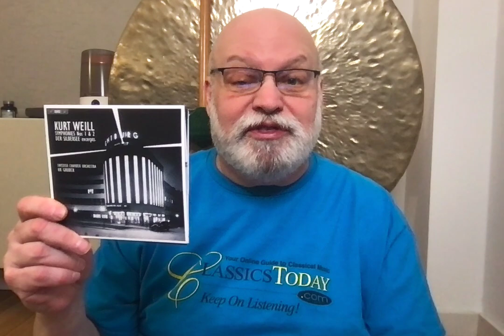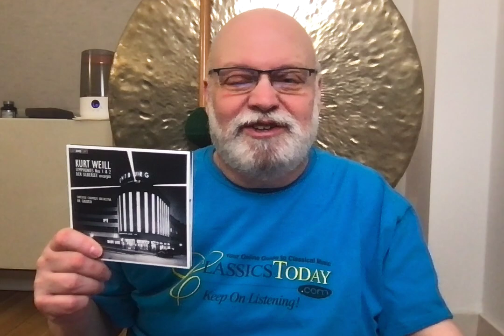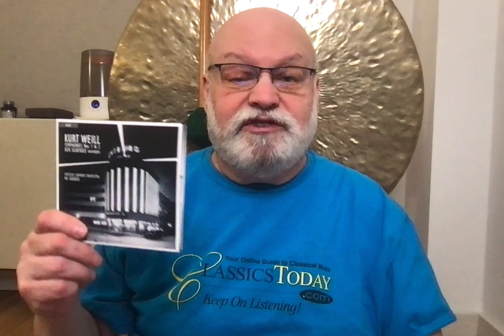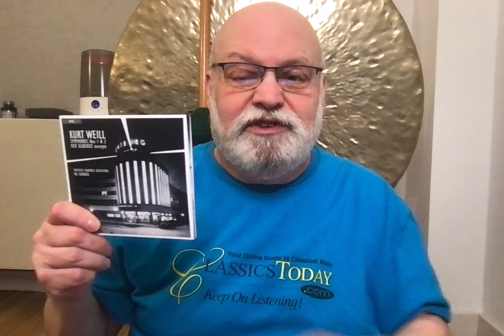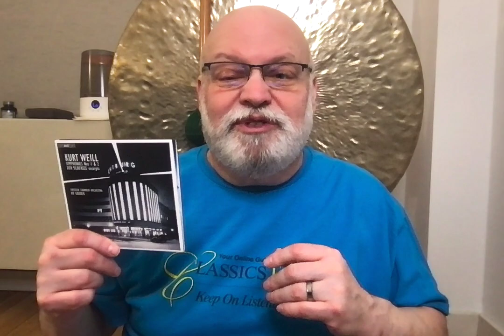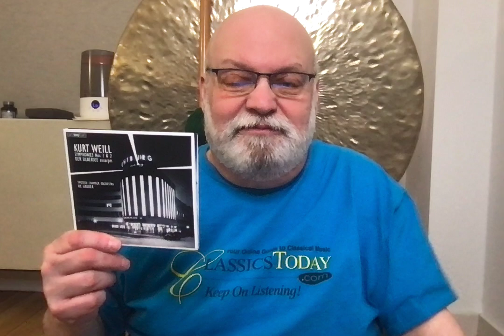Review: Weill Symphonies Played With Pizzazz On BIS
Weill: Symphonies Nos. 1 & 2; Der Silbersee (excerpts). Swedish Chamber Orchestra, HK Gruber (conductor and voice) BIS